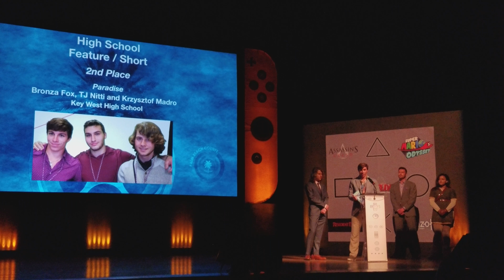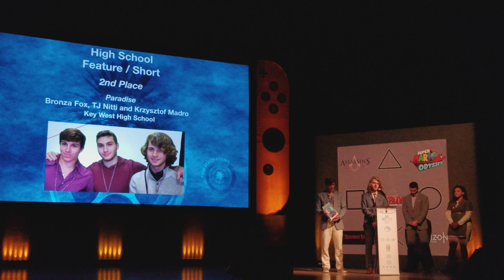West Palm beach nternational film fest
Award acceptance 2nd place "PARADISE"